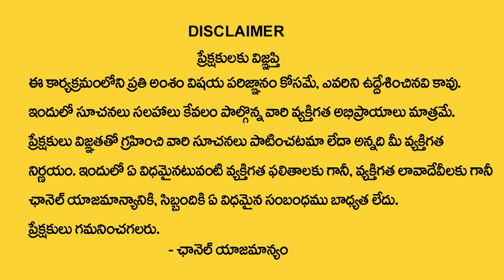Time is More Valuable Than Money | ఈ ఒక్క పని చేస్తే నీ కంటే ధనవంతుడు ఇంకొకడు ఉండడు | M QUBE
Watch ► Time is More Valuable Than Money | ఈ ఒక్క పని చేస్తే నీ కంటే ధనవంతుడు ఇంకొకడు ఉండడు | M QUBE